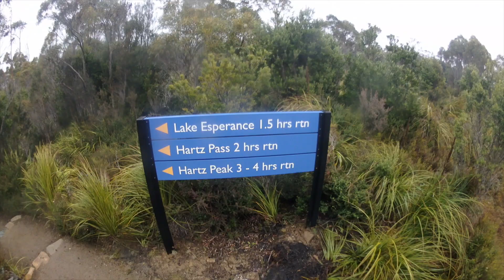Lake Esperance and Arve Falls, Hartz Mt - Tasmania Hiking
A handful of short hikes in the Hartz Mountains National Park, souhern Tasmania, including Lake Esperance, Arve Falls and the Waratah Lookout/Keoghs Falls.